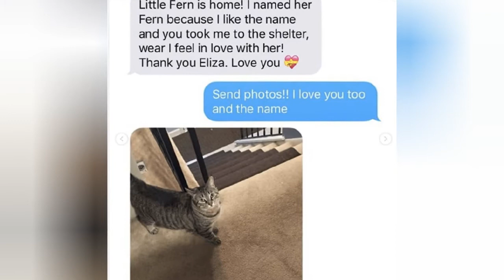Hilarious Outcome When A Grandma Adopts A Cat 😃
Adopting a cat is always joyful. The unwanted cuddles and those 3 am wake up calls, oh the joy! Even better? When your grandmother adopts a cat and has to message you all the time the hilarious experiences!

0:00 - Intro
0:00:12 -

0:00:21 -

0:00:30 -

0:00:39 -

0:00:48 -

0:00:57 -

0:01:06 -